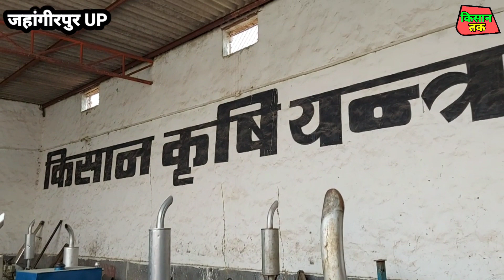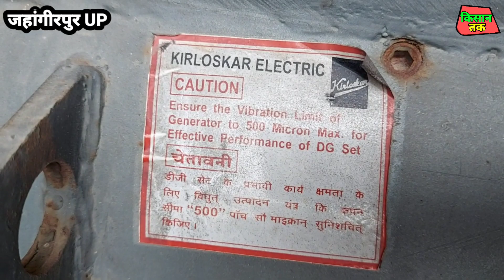सबसे सस्ते ओपन जेनरेटर | Largest Old Generator Market In India | Kisan Tak